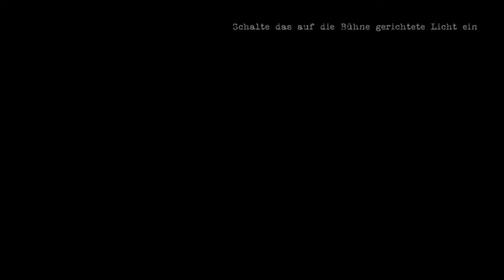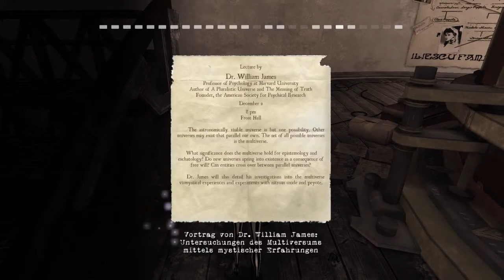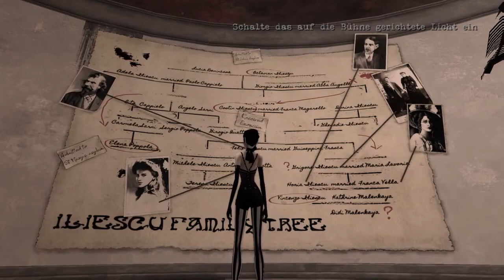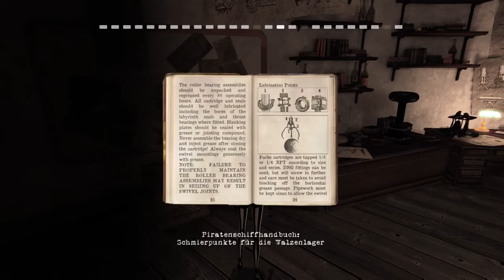Let’s Play Contrast {PS4} #12 Das Rätsel des Leuchtturms